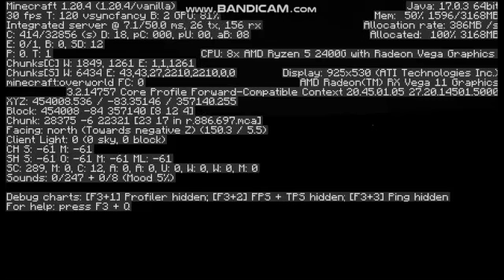Terplpl1to10Pervomaiskoe YoyleState and back with another route 26 01 2024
Version 1.20.4

Terra++ changed size to 1:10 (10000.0 for xy) - cubicchunks converter

World of Goiky (Credit to SuperUgo)

BFB World and PAP6583 from PAP6583 Highway
PAP2763 from PAP9257 Remastered